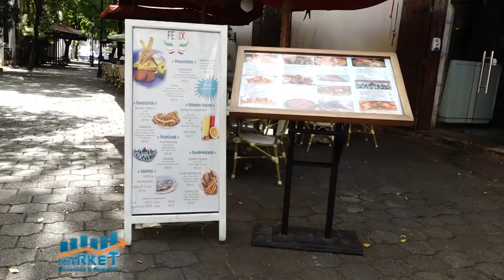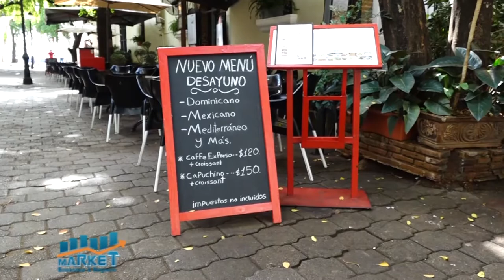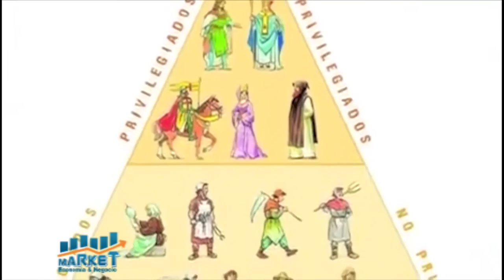Las armas, un negocio lucrativo que lleva luto al país y al mundo